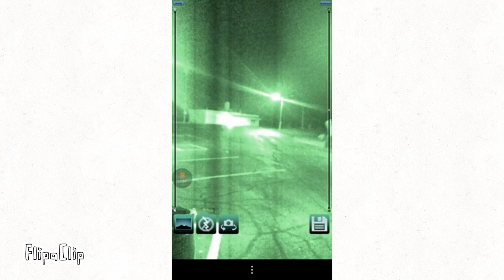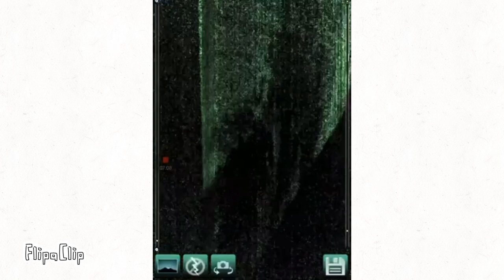#210. OHP TOP FINDS / Intro